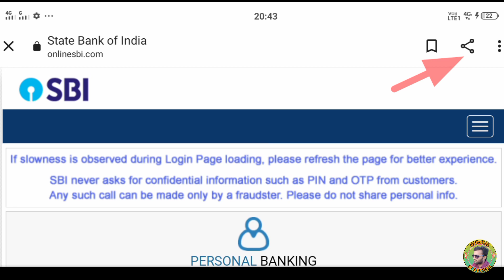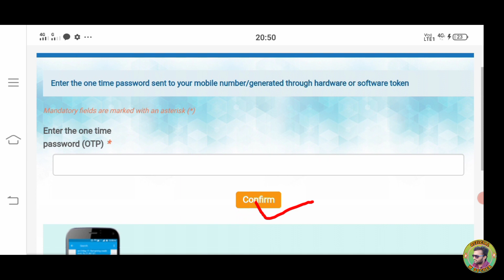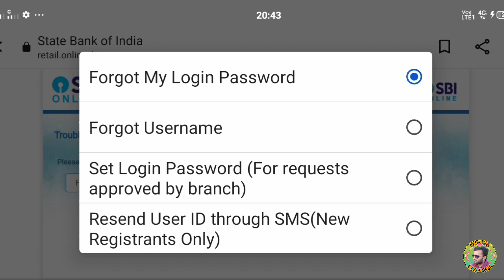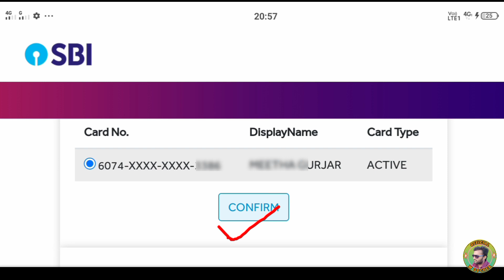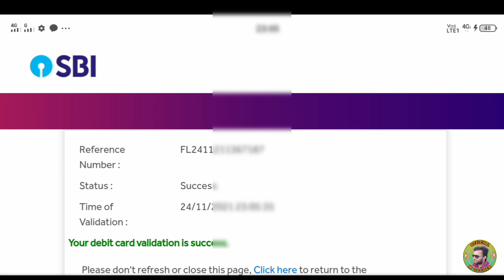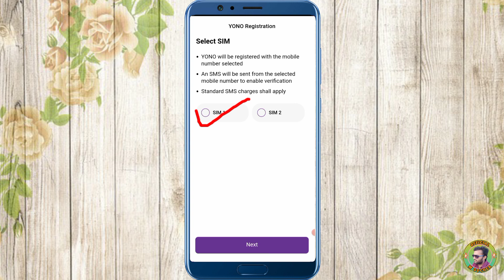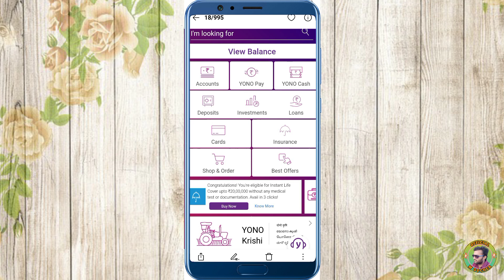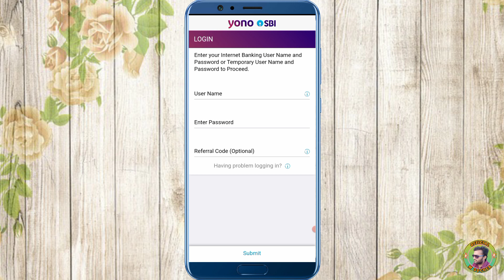How to Reset Yono Sbi Username And Password -Yono Sbi Username And Password Forgot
Hi guys
 I am m l gocher Welcome Our to YouTube channel Official m gocher.

Dosto Aaj ki Is Video mai Mene Aapko Ye Btaya Hai Ki Yono sbi username and password reset karne Ka complete process btaya hai aap dono ko username or password ko reset kar skte hai Bina bank jaye aap is trike se apne yono sbi username profile ko reset kr skte hai

                                                        M L gocher